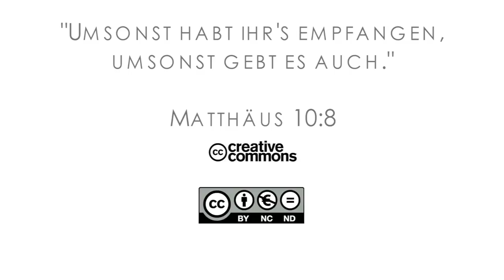15Q04 / 01-04 Jeremia